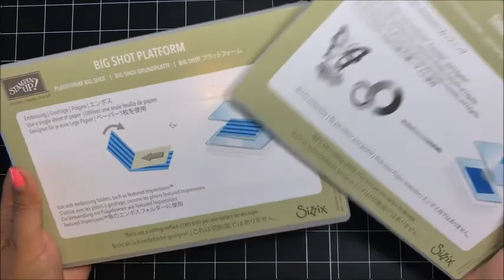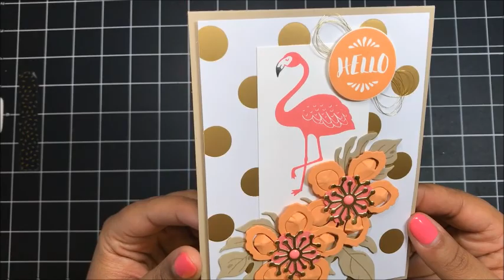Stampin' Up! Botanical Floral Flamingo Card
How to create a beautiful card featuring die cut flowers.